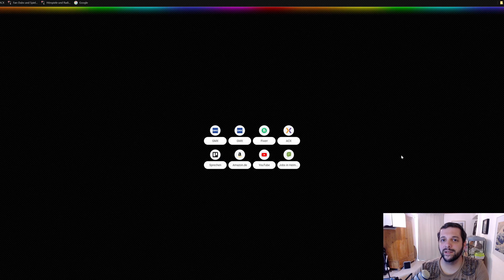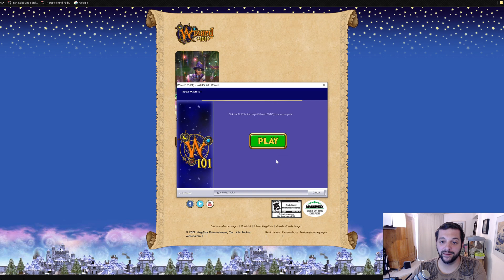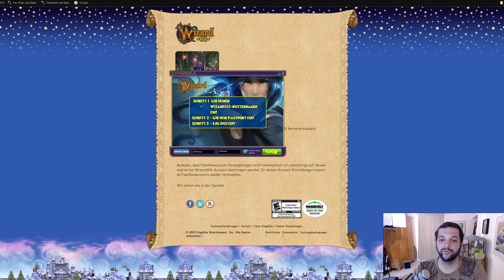Wizard 101 Account migrieren - So einfach ist es!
Endlich ist es machbar. Wir können mit unseren Wizard101-Accounts von den abgeschalteten Gameforge-Servern auf die KingsIsle-Server migrieren. Ich zeige euch schnell, wie es geht und werfe auch einen gaanz kurzen Blick ins Spiel.